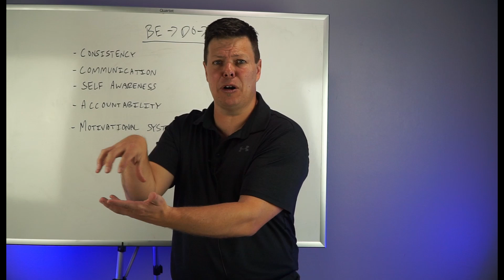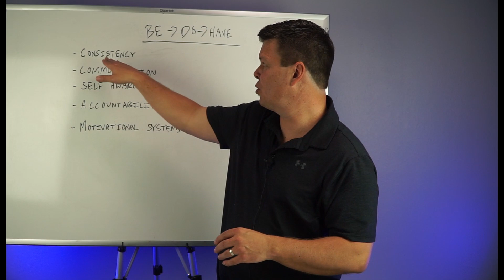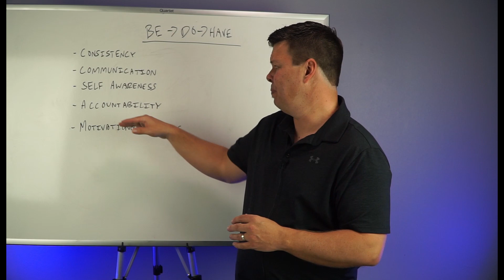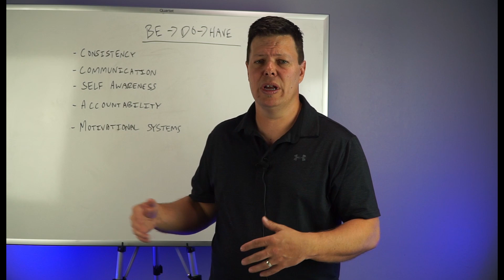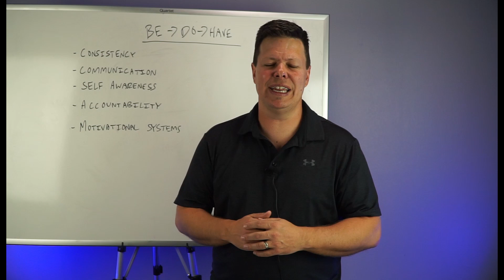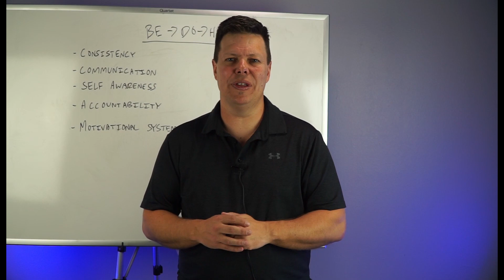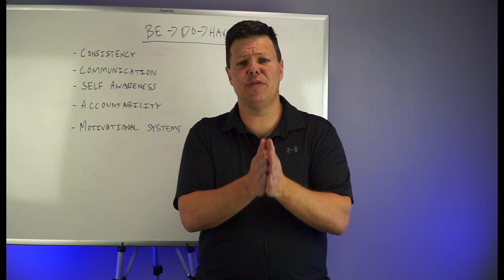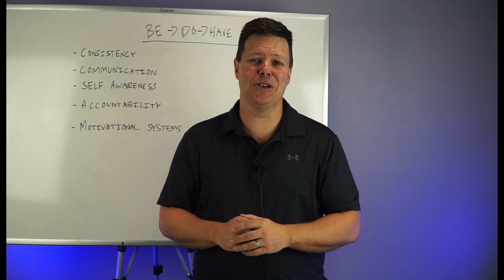The Masters of Management Process: Start to Finish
Here I dig in to show you the process and experience of working within the Masters of Management program, what to expect, utilizing the Management Skills Magnifier and become a powerful, effective manager and leader.